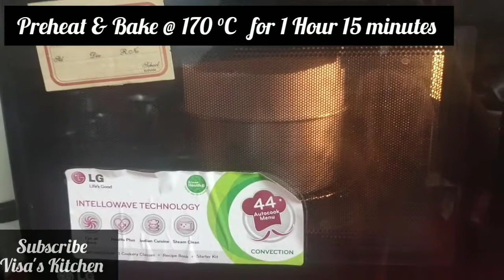Plum Cake( No Egg, No Alcohol) Oven & Kadai 🎄 Christmas Spl Recipe 93( English Subtitles)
Mixed Dry Fruits

Soaking Ingredients

Dry Dates  1 Tbs( Chopped)
Cherry  1 Tbsp ( Chopped)
Black Raisins 1 Tbsp
Raisins (dry grapes) 1 Tbsp
Anjeer(Fig) Athipalam 1 Tbsp( Chopped)
Dates 1 Tbsp ( Chopped)
Mixed Berry 2 Tbsp
Tutti Frutti(Red,Green,Yellow) 2 Tbsp
Dried Cherries 1  Tbsp
Apricot 1 Tbsp ( Chopped)
Orange 🍊 Juice 200ml

To Prepare Caramel Syrup

To Prepare Cake Ingredients

(Boiled)
Synthetic Vinegar 1 Tsp
Oil 1/2 Cup
(Sunflower oil)
Cashew 2 Tbsp ( Chopped)
Almond 2 Tbsp( Chopped)
Walnuts 2 Tbsp ( Chopped)

Juicy Malai Cake (Oven & Kadai)

Combination of all dry fruits make this Plum Cake 🍰 a special recipe for Christmas and New Year. Without Egg and Alcohol it is very easy to prepare and a fine and healthy recipe for children and adults. Try this special recipe for a very special occasion.